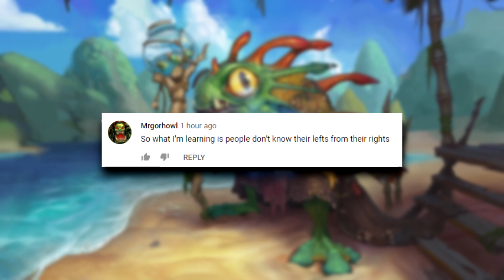It's Not Broken If ALL DECKS Are Broken | Hearthstone Daily Moments Ep.1751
Timestamps:
00:00 - Moments
10:04 - Outro